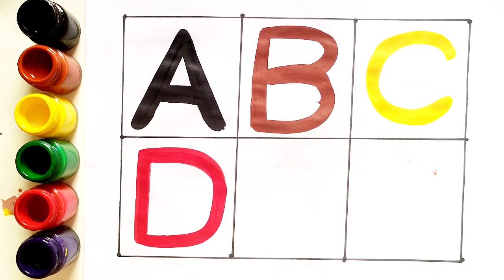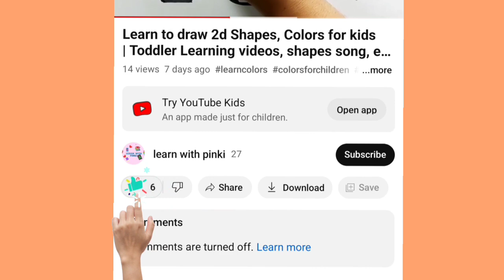One two three, 1 to 100 counting, learn to count, 123, 123 Numbers, ABC, ABCD, alphabet a to z - 16